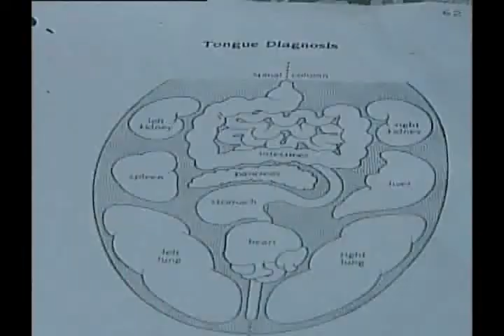Nivia talks about the tongue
Live on Telemundo What your tongue can tell you about your health.